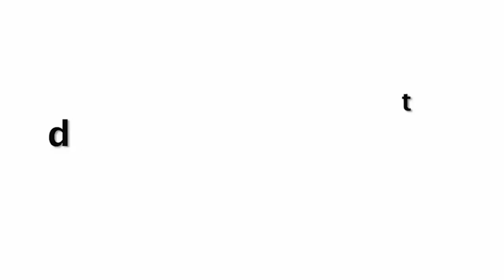Janhvi Kapoor Cutest Look In Short Dress In Front Of Media